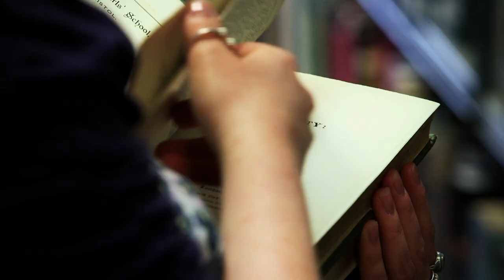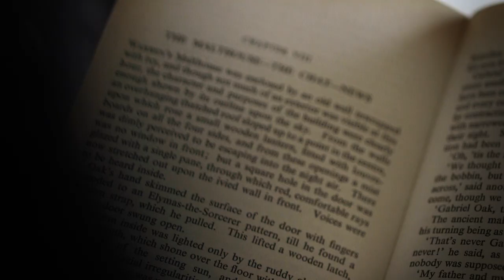Literature and Mental Health: Reading for Wellbeing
The great 18th century writer Dr Samuel Johnson, who suffered from severe bouts of depression, said “the only end of writing is to enable the reader better to enjoy life or better to endure it.” This free online course will explore how enjoying literature can help us to endure life

Taking Johnson’s phrase as a starting point, the course will consider how poems, plays and novels can help us understand and cope with times of deep emotional strain. The reading load will be flexible, and you will have the opportunity to exchange ideas and feelings via the online discussions with other learners.

Together, we’ll explore six themes: Stress, Heartbreak, Bereavement, Trauma, Depression and Bipolar, and Ageing and Dementia. Along the way, you’ll also hear from doctors, who offer a medical perspective on the conditions discussed in the course, as well as from a range people who have turned to literature at moments of crisis, including such well-known figures as Melvyn Bragg and Stephen Fry.

Leading you through the course and readings will be: Dr Paula Byrne: One of the world’s leading Jane Austen experts, who conceived of this course while researching how Austen’s novels were prescribed to victims of shellshock in World War 1. Professor Jonathan Bate: A critic, biographer and reviewer; Man Booker Prize judge; and author of a prize-winning biography of the poet, John Clare, and Being Shakespeare - the hit one-man play for Simon Callow. Jonathan is also the Lead Educator on the immensely successful Shakespeare and his World FutureLearn course

You’ll have the opportunity to share your own experiences, discover new texts, and take part in activities that explore the relationship between reading and wellbeing. Come and join the conversation.